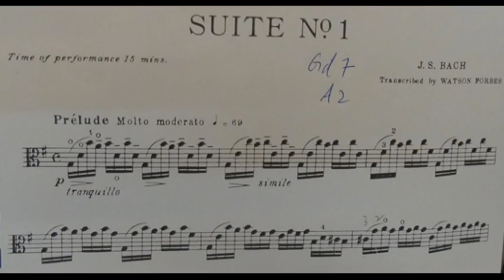Viola Exam Pieces Grade 7 A2